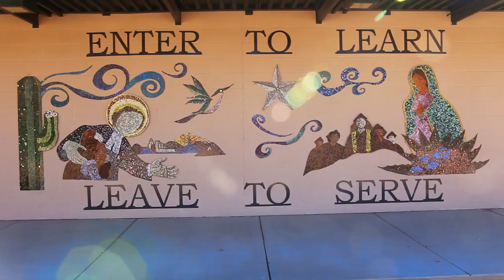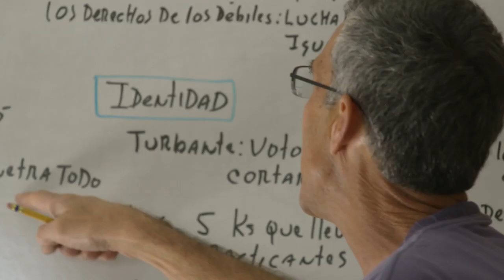Brothers of the Christian Schools (F.S.C.), De La Salle Christian Brothers [7911]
Learn more about this men's religious institute, the Brothers of the Christian Schools

Find more information about consecrated life at VocationNetwork.org.